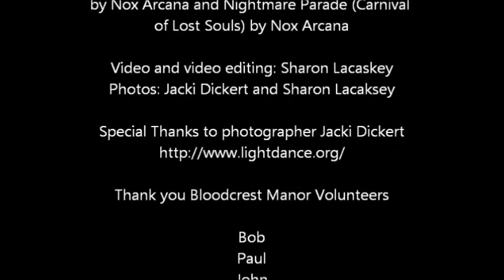The 2010 Bloodcrest Manor Haunt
Bloodcrest Manor is a home haunt that is located in Winfield Park, NJ